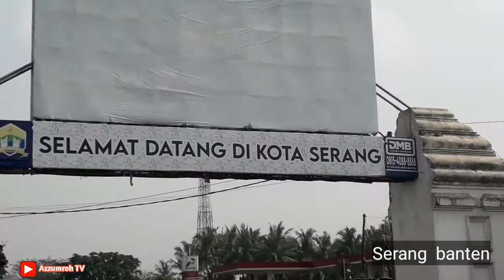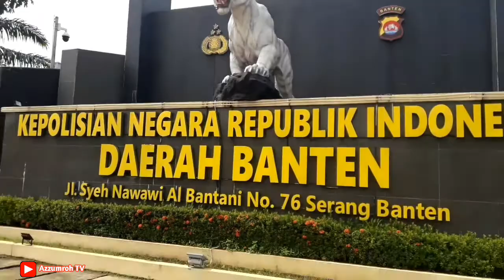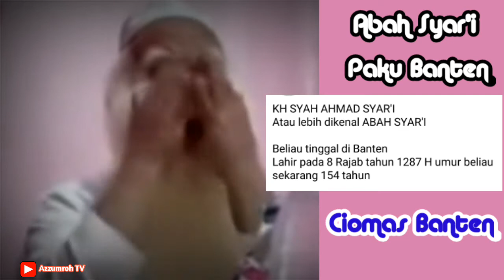Abah syar'i//Azzumroh TV Sowan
Azzumroh TV _ Jejak sikubro
sowan silaturahim ke Paku Banten
Abah Syar'i ciomas.

Abah syar'i adalah seorang tokoh fenomenal dgn Rutinan malam jumat zikir.manaqib.sholawatan dll.

adalah kemuliaan seseorang yg deket dengan sang Robbulalamin.dengan menjalankan syariatnya insyallah istiqomah maalkaromah.alharokah barokah.

jejak sikubro 13 Juni 2021.
minggu bersempat berjumpa dan meminta didoakn wasilah beliau Abah Syar'i min auliaillah.

apapun keinginan dan hajat kita
semoga diijabah Allah swt.
Amin.

waassalam.